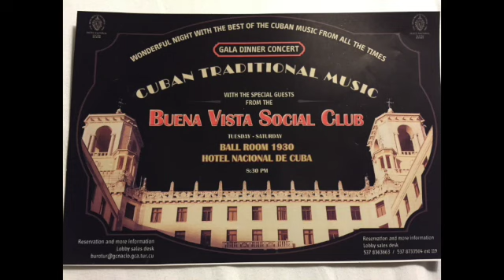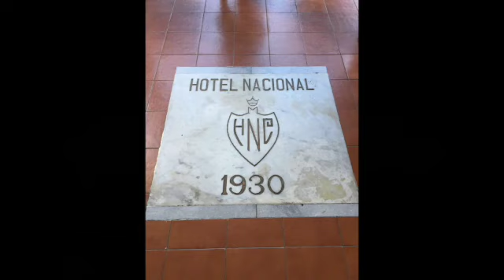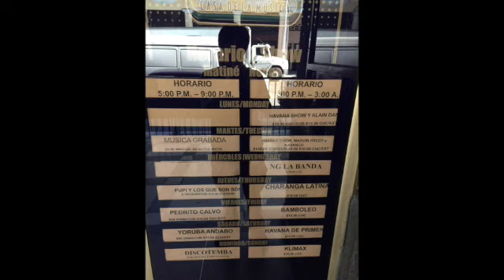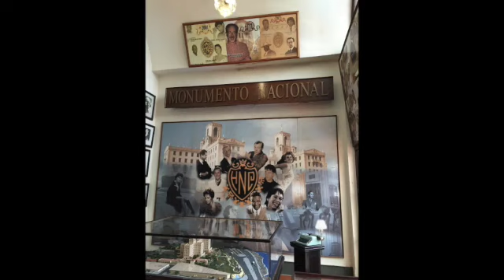salsa party 119 Cuba feat. Gilberto Santa Rosa